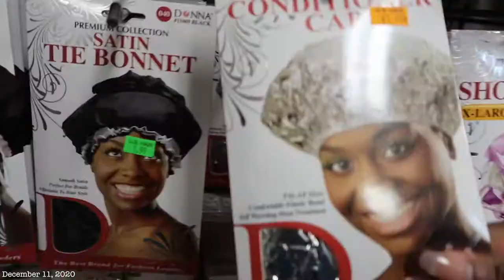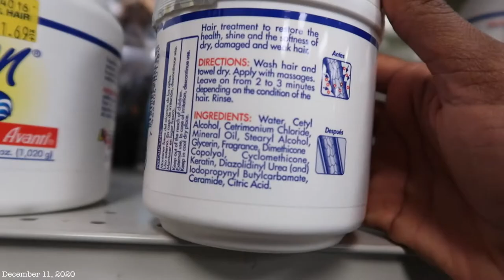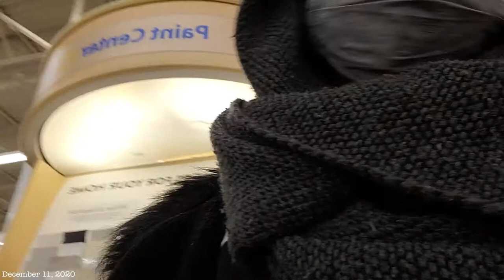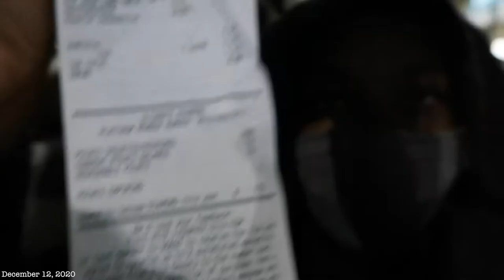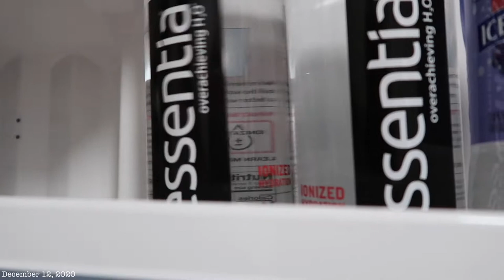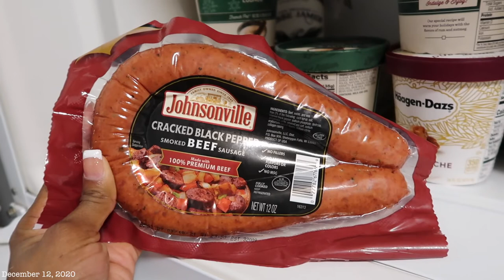Moving Vlog #5 || Hair Store, Nails, Ulta, & Grocery Haul || VLOGMAS DAY 22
POSHMARK:   @ambe3

Camera:  Canon G7X Mark II
Editing Software: Final Cut Pro 10
Location: Columbus, OH
Age: 27 (in this video)
Ethnicity: Black . . . AF
Height: 4'10''  & 1/2